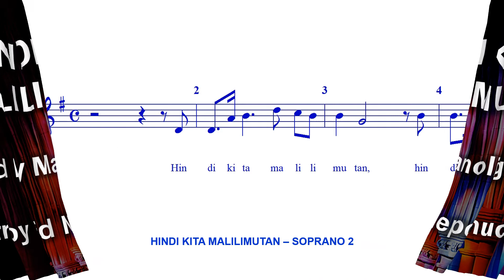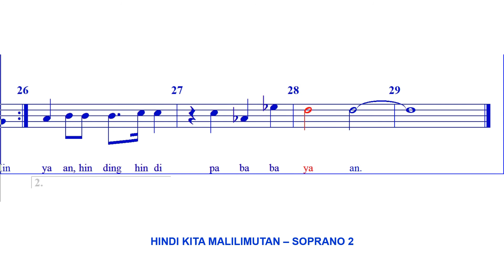Hindi Kita Malilimutan - SOPRANO 2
Composed by Manoling V. Francisco, from Isaiah 49:15 - 16
Arranged by Ed Nepomuceno for SSAATTBB.